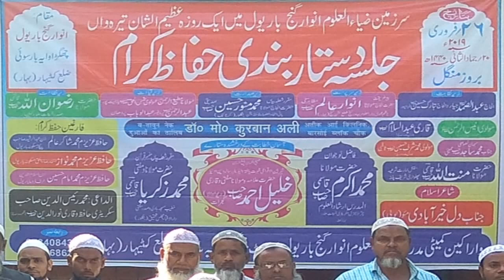Dil Khairabadi Jalsa Dastar Bandi Bariol Barsoi Katihar 2019 JK Mushaira Media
Dil Khairabadi
Jalsa Dastar Bandi Bariol Barsoi Katihar Bihar 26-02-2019
Nizamat: Maulana Rizwanullah Qasmi
Sadarat: Maulana Munauwar Hussain Sb
Sarparast: Maulana Anwar Alam
Zere Naqabat: Al Haj Abdul Samad
Zere Qayadat: Maulana Matiur Rahman
Madrasa Nazim Qari Nuruddin Sb
Madarsa Secretary: Raisuddin Sb
Managed By: Madarsa Zia Ul Uloom Bariol
Venue: Bariol Barsoi Katihar Bihar
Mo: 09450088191